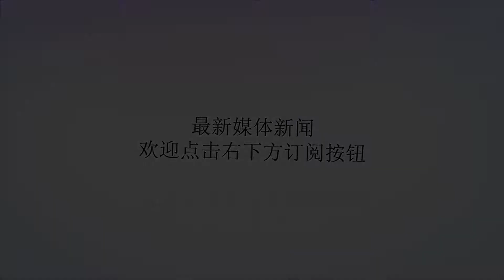他两年只打70场 却拿近5000万 更让人羡慕的是四年换五个女神女友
谢谢！要说“高富帅”钱德勒·帕森斯，相信每个中国球迷都听说过，四年前，他在火箭队时，还是是NBA联盟低薪高能球员代表，然而如今却反了过来，成为灰熊队毒瘤，前段时间就曾有“只要有球队愿意接手帕森斯，灰熊队愿意送出今年四号签”的传闻，可见现在的帕森斯让灰熊队讨厌到了哪个地步。帕森斯职业生涯至今，打出最好表现的时期是在火箭队，然而那几年却只赚了300万美元，随后加盟小牛的两年，赚了3000万美元，和小牛合同到期后，帕森斯试水自由市场，灰熊队管理层居然鬼迷心窍般的给了他四年9400万美元肥约。在灰熊队的这两年，帕森斯因为伤病，一共只打了70场比赛，却能拿到奖金5000万美元的薪水，再加上他身材高大，长相英俊，成为很多女神级美女约会的对象，自从他离开火箭和进入NBA后的第一位女友罗宾·克劳利分手后至今，四年内已经换了五个女神级的女友。帕森斯和第一位女友罗宾·克劳利的感情曾经让火箭队一些单身汉羡慕不已，但是在帕森斯转投小牛后，这段感情就走到了尽头，在小牛队的第一年，帕森斯认识了卡戴珊四妹肯达尔·詹娜，两人相见恨晚，很快就走到了一起。但是​肯达尔·詹娜也不是一盏省油的灯，最终两人好的快分的也快，帕森斯和詹娜分手后，又和詹娜好闺蜜海莉·鲍德温打得火热，鲍德温在自己20岁生日的时候，还特意邀请帕森斯共度良宵。然而好景不长，​到了2015年夏天，帕森斯又和德国名模托妮·伽恩走到了一起，不过这段感情维持了一年之后，在2016年夏天还是以分手而告终，两人分手的理由居然是都希望专注于彼此的事业，托妮·伽恩分手后频繁走秀拍广告算是印证了分手理由，而帕森斯这一年却只打了34场比赛，就有点说不过去了。帕森斯和​托妮·伽恩分手后，游离于各种美女之间，2017年的时候，他身边的女伴换成了年轻女星贝拉·索恩，索恩多次在个人社交媒体上晒出她和帕森斯的亲密合照，按理说说换了这么多，帕森斯应该找到自己的真爱了吧，然而这还没结束，如今帕森斯的女友又变成了​翘臀女王珍·赛尔特。要说帕森斯这几年过的确实潇洒自在，拿着近2500万美元的年薪，却只需要偶尔上场打打比赛，主要工作还是还各种美女约会，四年时间内就换了五个女神级别的女友，堪称NBA男版卡戴珊，真是羡慕死了NBA一众球星。